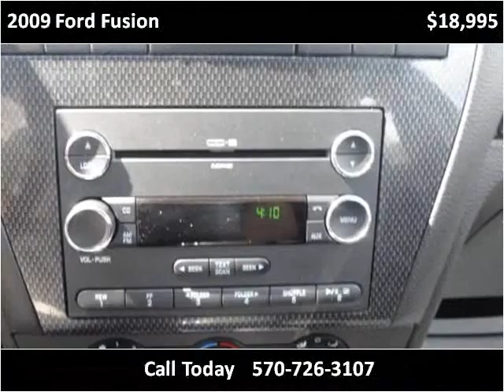2009 Ford Fusion Used Cars Mill Hall PA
This 2009 Ford Fusion is available from Miller Brothers Auto sales.